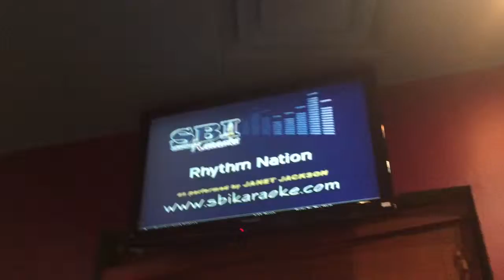Rhythm Nation - Open Karaoke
District Karaoke - Hard Times Cafe - Semifinals - Garyoke